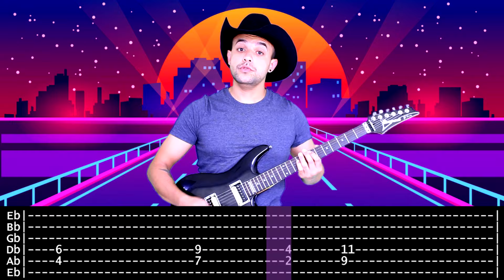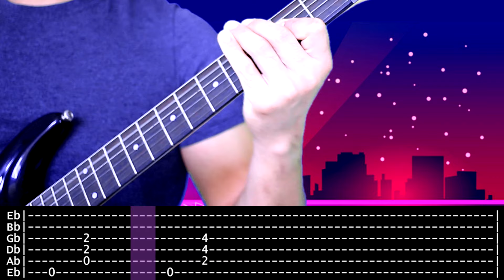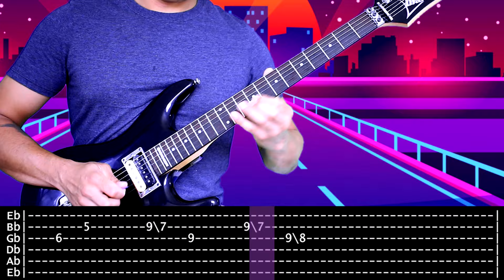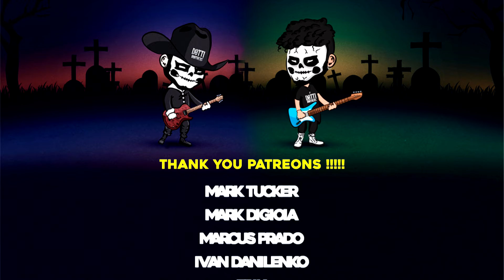【KISS】[ Detroit Rock City ] cover by Masuka | LESSON | GUITAR TAB